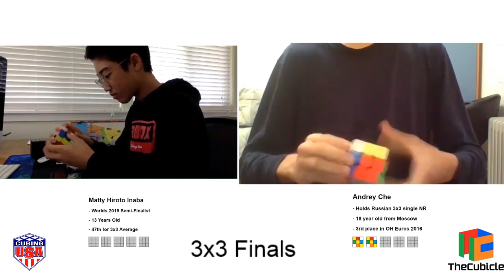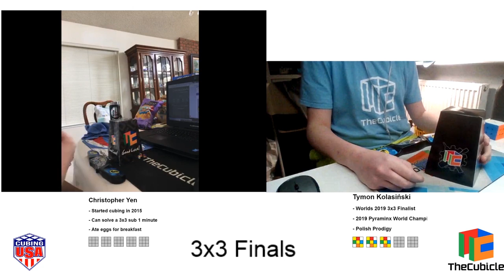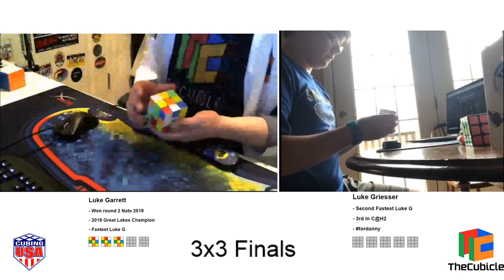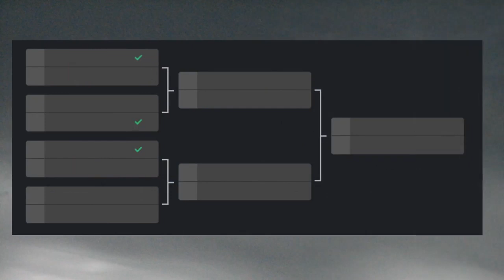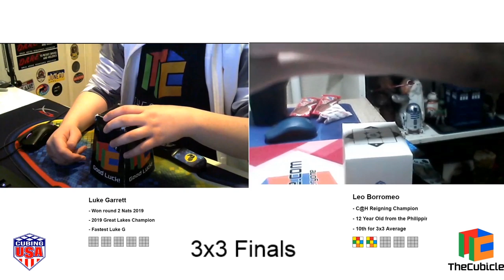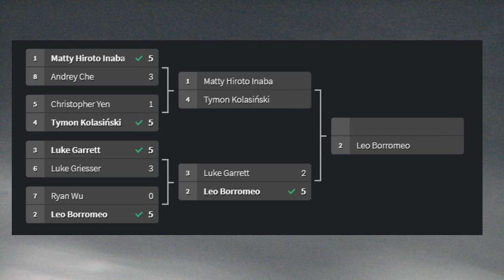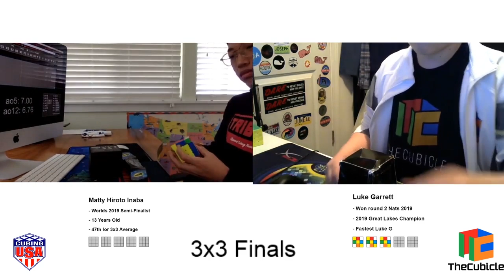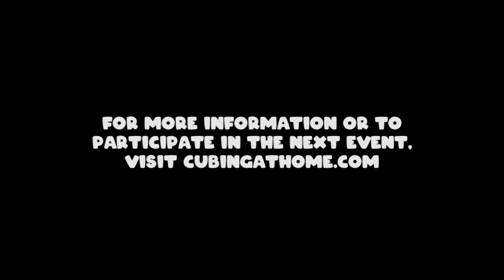3x3 Finals | Cubing at Home III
Cubing at Home III was more competitive than ever! World class solvers from all around the world battled it out in a tournament style competition. Who came out on top? Watch and find out who took home the gold!

For more information or to compete in the next Cubing at Home event, check out